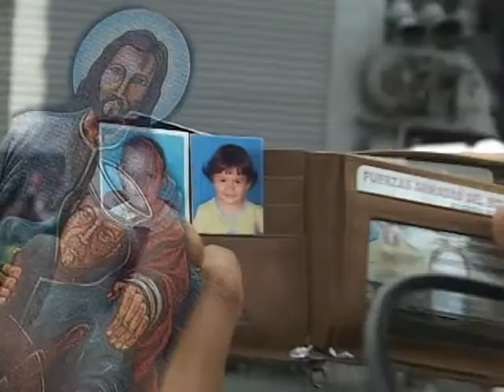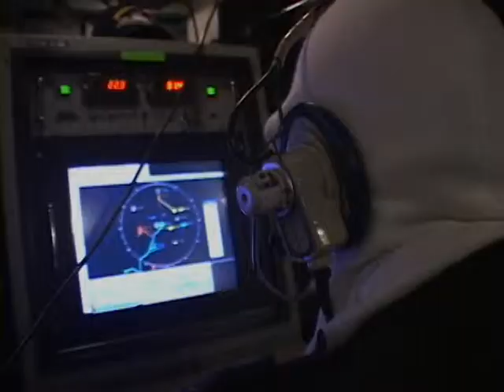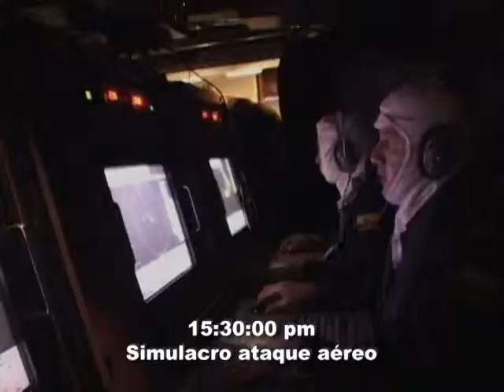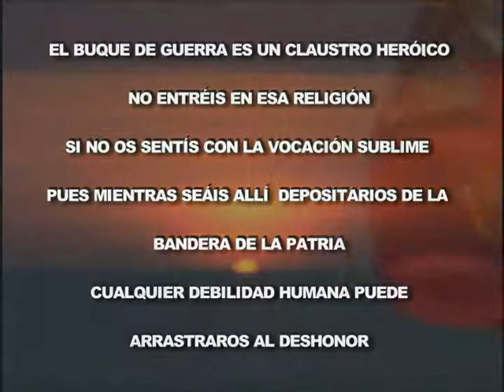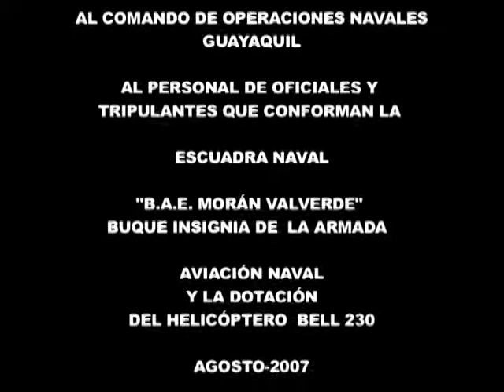Un día a bordo en un buque de guerra